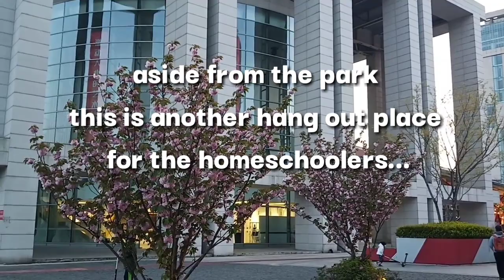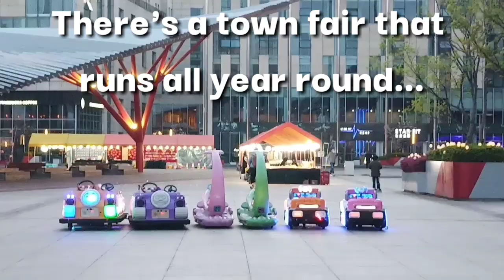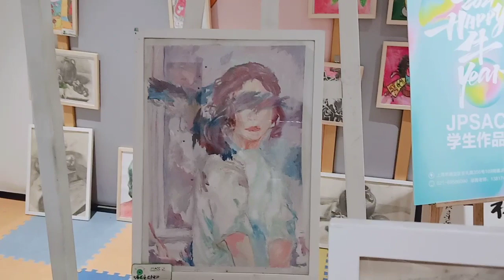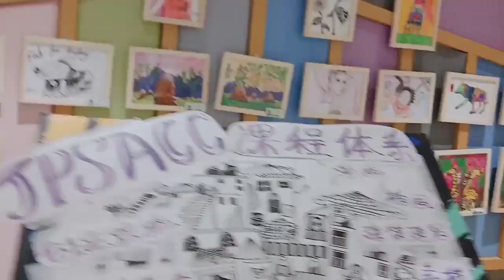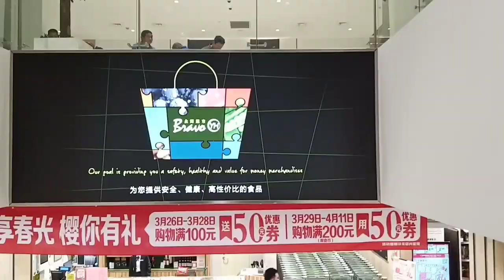Anting Square, Jiading in Shanghai China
Located sixty kilometers from central Shanghai, the town was designed in 2001 as a German-themed district. Home to Shanghai automotive industry, in recent years, large areas have been purchased by Vanke, one of China’s leading real estate developers. This is another go-to destination of our homeschooler kiddos. The place is where we do our groceries, play basketball, jog or just do family activities and just a 5 minute walk to our home.

Anting Square
Expats in China